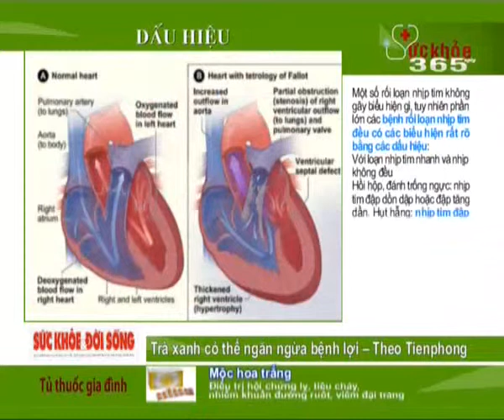Chứng rối loạn nhịp tim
Rối loạn nhịp tim (Cardiac arrhythmia) là tên gọi chung một số bệnh trạng do nhịp tim bị rối loạn bất bình thường. Tùy theo nhẹ hay nặng, những bệnh này có thể chỉ gây chóng mặt, đánh trống ngực nhưng cũng có thể làm làm bất tỉnh hay chết người.